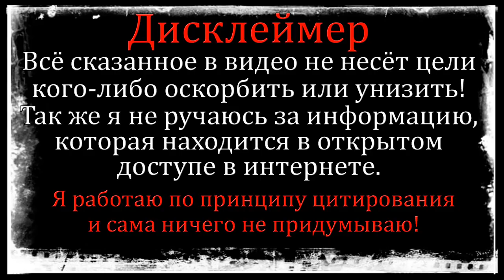Дом 2 Свежие Новости (15.05.2022) Ромашов сделал предложение Насти в присутствии мамы!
Дом 2 сегодняшний выпуск новостей 15 мая 2022.
Дом 2 свежие новости 15 мая 2022. Дом 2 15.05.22.
Дом 2 на Ю:
11:00 - Дом 2 Lite (Дневной эфир)
22:00 - Дом 2 новая любовь (Вечерний эфир)
23:00 - Дом 2 после заката (Ночной эфир)
Друзья❗ Информацию о дом 2 я черпаю исключительно на просторах интернета, цитирую мнения телезрителей, с официальных источников, с социальных сетей самих участников, некоторые статьи и новости пишутся мной лично, а также с замечательного сайта Шлок.ру, который уже много лет следит за жизнью участников и пишет правдивые новости о них! Для тех, кому интереснее смотреть и слушать новости, кому интересны фотографии участников из личных блогов, Добро Пожаловать! ❤

Мой канал "Дом 2 с Глорией Рай" существует уже 7 лет и является самым первым в этой тематике на Ютуб! Большая просьба смотреть только мой канал) а не повторяющих за мной все мои действия других авторов, так как у всех будет одно и то же, не ругайтесь, просто знайте, новости у всех абсолютно одинаковые и я прошу Вас делать выбор в мою пользу, меня выбирает большинство благодаря качеству роликов и приятной озвучке). Друзья, несмотря на то, что у меня несколько проектов и каналов на Ютуб, я остаюсь преданной фанаткой Дом 2, та, которая смотрит его с самого начала. Я стараюсь для Вас, а также делаю то, что мне нравится самой!